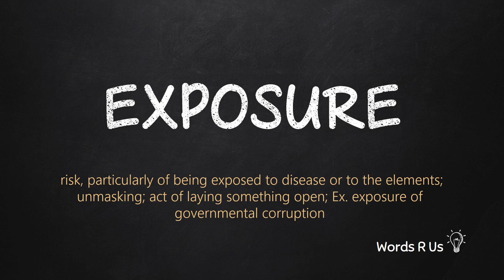How to Pronounce EXPOSURE in American English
Learn how to pronounce exposure in American English. Learn how to say exposure and its meaning. All Pronunciations videos are in multiple voices - male and female.

Practice the Pronunciation of exposure. English Vocabulary and Pronounciation for TOEFL GMAT GRE IELTS.

#:exposure:#